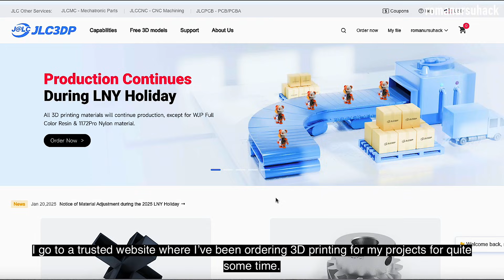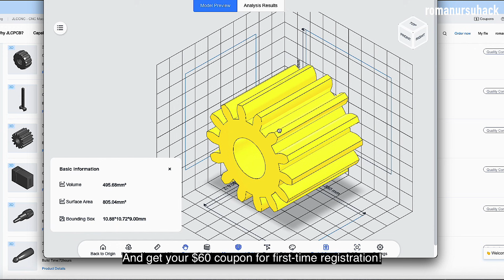DIY Sound Pickup: Simple idea with a genius result! Foil, nuts — a new way to capture sound?